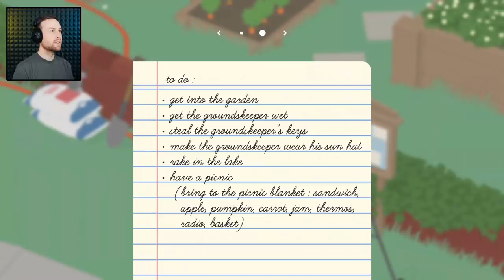CRAZY Geese DESTROY Town (Untitled Goose Game Coop with Mr Sark)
Mr Sark and SeaNanners become geese who destroy a small town. Run for the hills, run for your life. Honk!

🔴 Access to members-only livestream VODs

* SeaNanners is currently using the Focus Stream Package

** GAME SUMMARY **
Untitled Goose Game is a 2019 puzzle stealth video game developed by Australian developer House House and published by Panic. In the game, players control a goose who bothers the inhabitants of an English village. The player must use the goose's abilities to manipulate objects and non-player characters in order to complete specific objectives and progress through the game.

Set in an idyllic English village, players control a domestic goose that can honk, duck down, run, flap its wings, and grab objects with its beak to bother various human villagers. The village is split up into multiple areas, each of which has a "to do" list of objectives, such as stealing certain objects or tricking humans into doing certain things. When enough of these objectives are cleared (one fewer than the total), an additional objective is added which, once cleared, allows the goose to move on to the next area. After completing four areas, the goose enters a miniature model of the village. There, the goose steals a bell before going back through the previous areas while the villagers try to stop it. In the game's ending, it is revealed the goose had stolen many bells before the game's events. There are several hidden optional objectives, many of which require traversing multiple areas or completing an area within a time limit. Completing all the optional objectives rewards the player with a crown for the goose to wear.

** GAME INFO **
Name: Untitled Goose Game
Developer: House House
Publisher: Panic
Platform: macOS, Microsoft Windows, Nintendo Switch, PlayStation 4, Xbox One
Release: macOS, Windows, Nintendo Switch (20 September 2019) PlayStation 4, Xbox One (17 December 2019)
Genre: Puzzle, stealth
Mode(s): Single-player, multiplayer

** ABOUT ME **
Hello everyone! My name is Adam, also known as SeaNanners, and I’m a gaming content creator. I enjoy playing video games and making people laugh! 😄

👍 Click the thumbs up icon if you like the video

NOTE: Please do not copy or reupload my video and claim as your own. This comes at no cost to you and I only share products that I use. Thank you for your support!